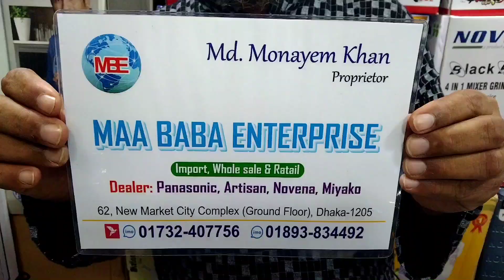LG tempered glass gas stove Price BD. LG tempered glass chular dam janun!! B Baria Enterprise.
53, Chandrima Super Market, Ground Floor, 7 No Gate, (Near Dhaka Collage)